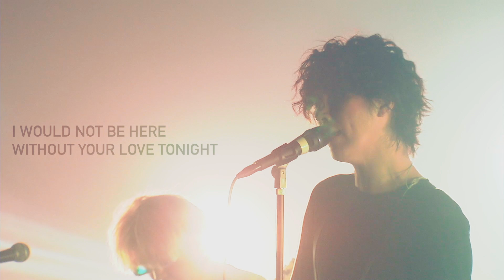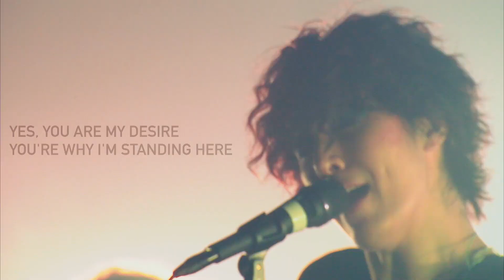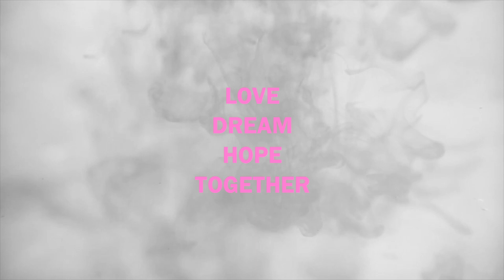MINUE(노민우) - 'Believe(빌리브)' Live ver. for Dreamer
LOVE DREAM HOPE TOGETHER